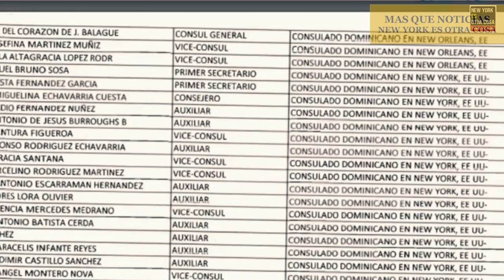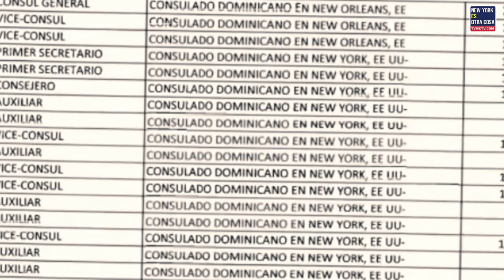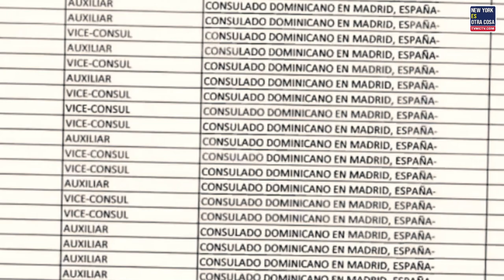NOMINAS DE CONSULADOS UNA FINCA DE VIVIDORES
En el Sistema Diplomático de RD el presidente debiera tener una función protocolar y pasar por ley sus atribuciones al Canciller, pero no es así y representa al Estado en sus vínculos con otros países.
Por eso, quien conduce las relaciones diplomáticas con otros países y organismos, así como negociar, firmar tratados y designar al Canciller, a sus Embajadores y Misiones Permanentes, es el mandatario.

Hay 5 Ministros Consejeros que ganan US 4 mil, 8 Consejeros que ganan US3,200.00, 1 que gana US$ 4,400.00 y otro de nombre Felipe José Pedro Pablo Herrera que gana US$9,633.00